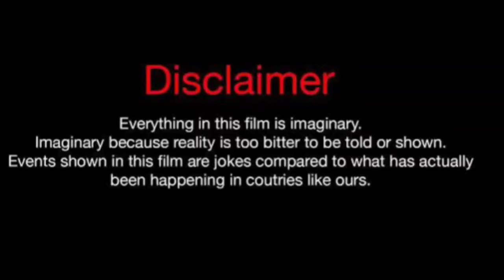Hennessy Carolina Vs Shayla (Kountry Wayne Member) Real Life Partners 2024